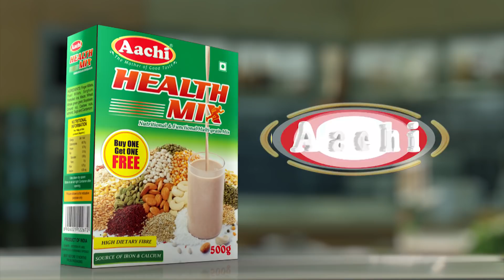சுதந்திர தினத்தை முன்னிட்டு சென்னையில் தலைமைச்செயலகம் முன்பாக அணிவகுப்பு ஒத்திகை